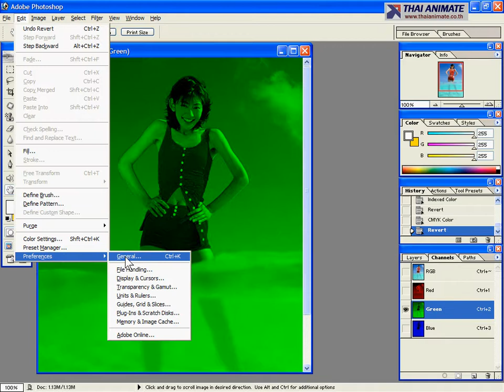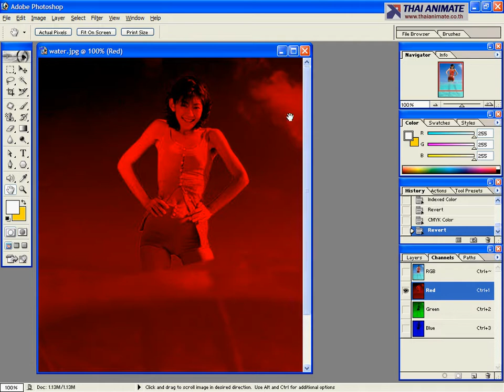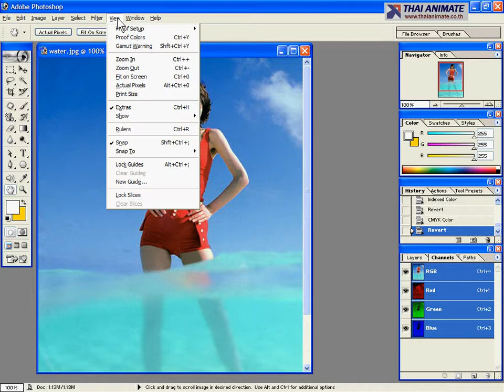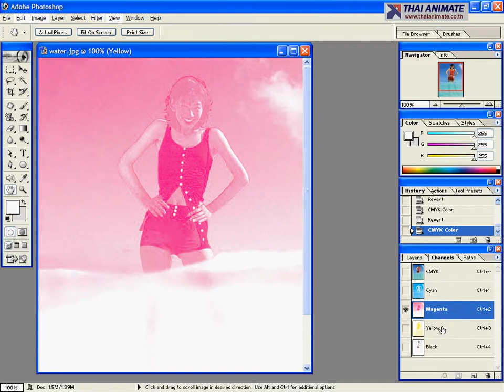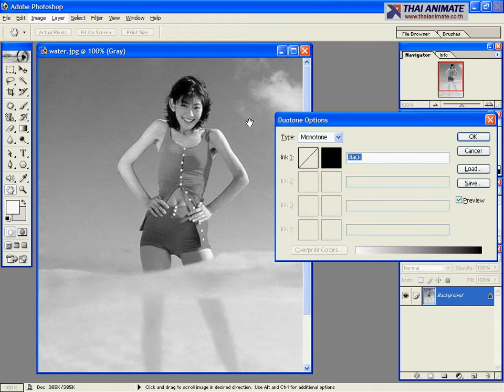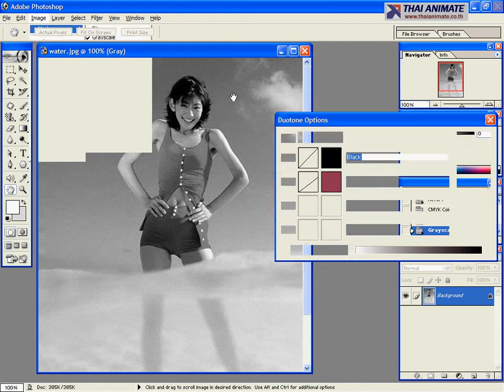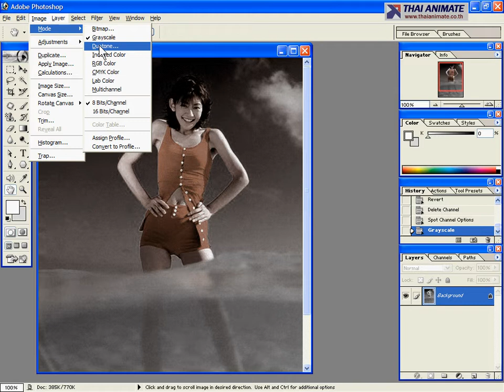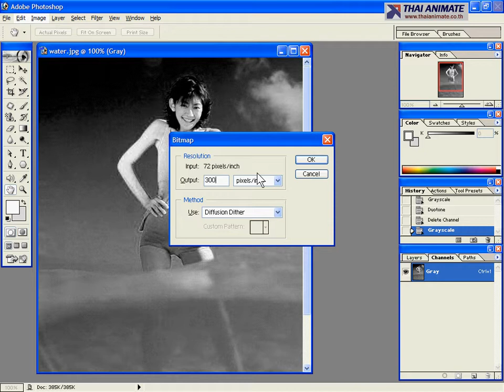8 1 Mode Changing